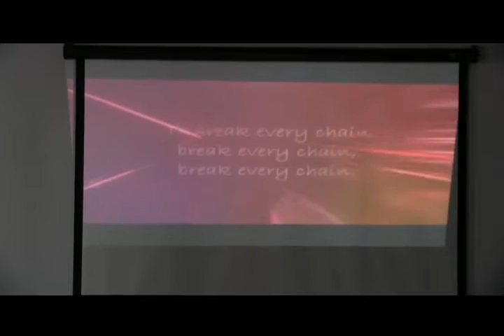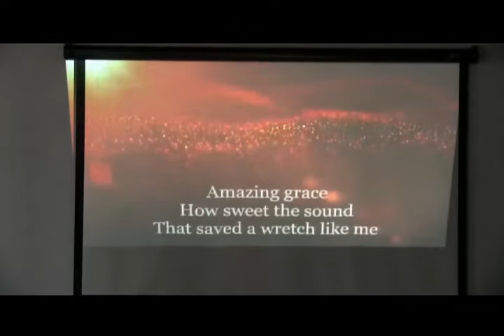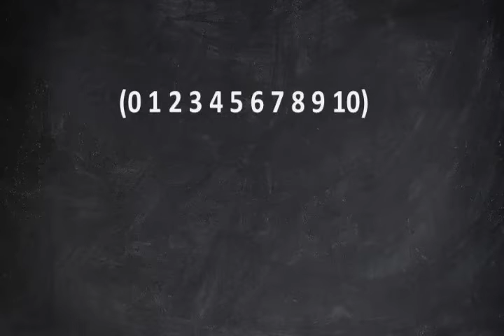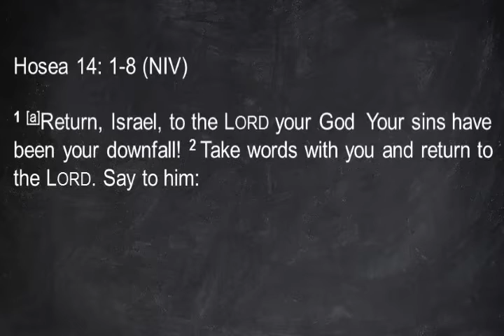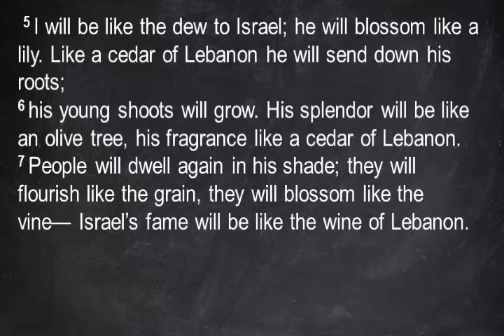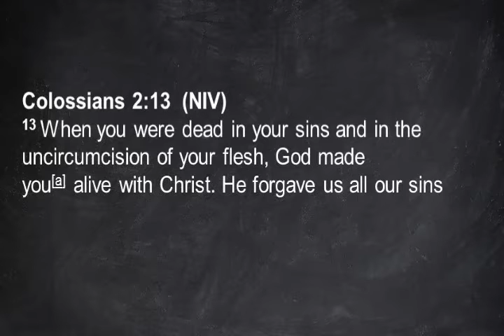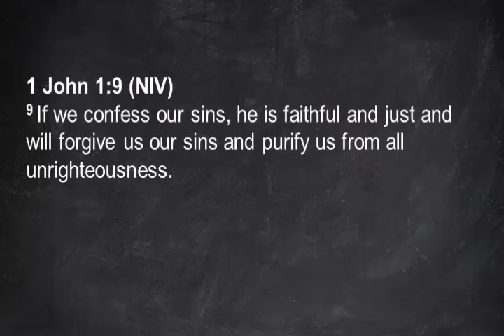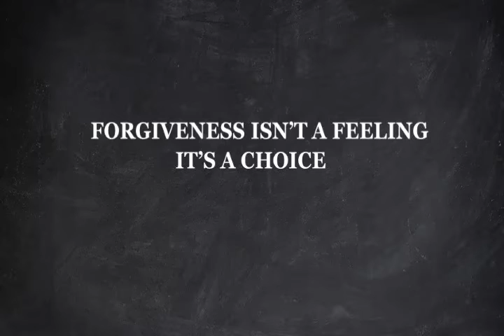Hosea wk3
Forgiven people Forgive people